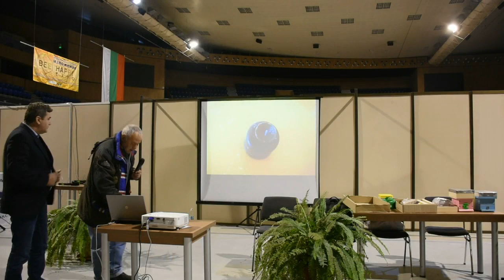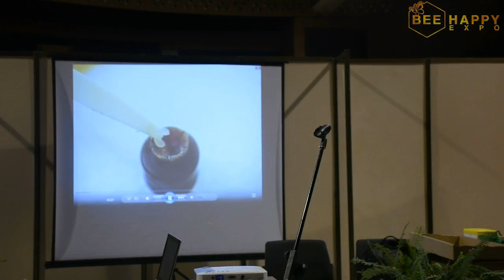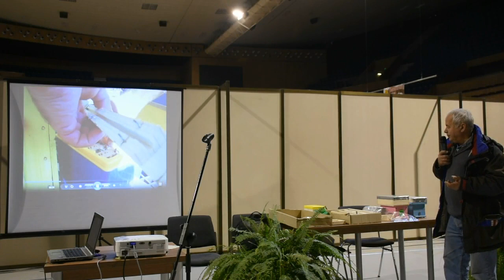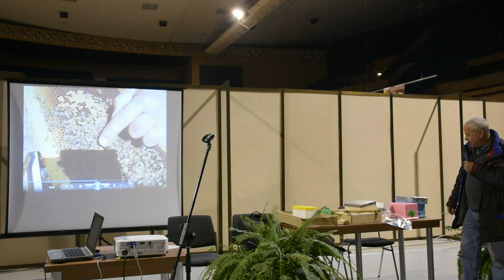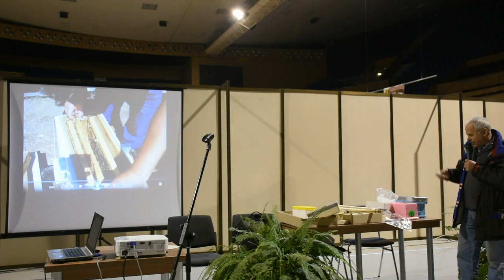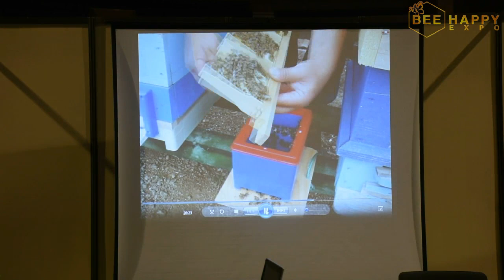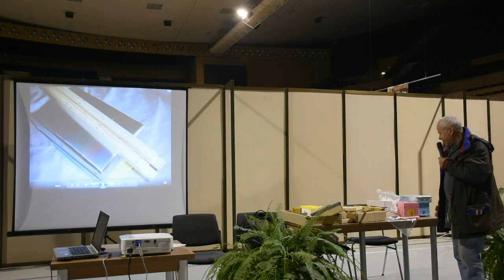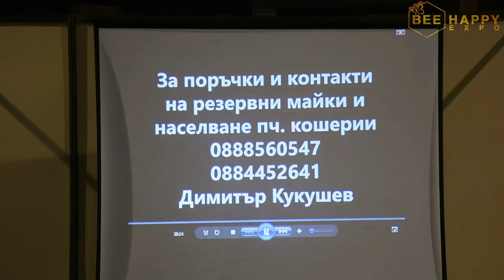Димитър Кукушев: ПРОИЗВОДСТВО НА ПЧЕЛНИ МАЙКИ И УВЕЛИЧАВАНЕ НА БРОЯ НА ПЧЕЛНИТЕ СЕМЕЙСТВА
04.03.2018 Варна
Bee Happy Expo 2018